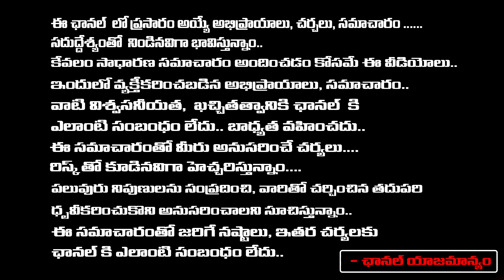The Facts Revealed in the CID investigation | Modi | Daamu Balaji | First Telugu digital